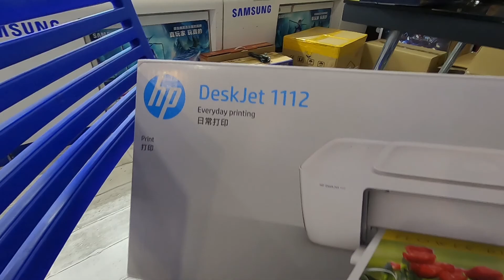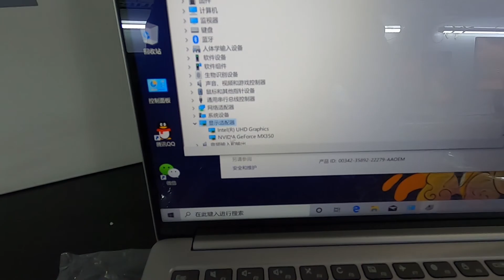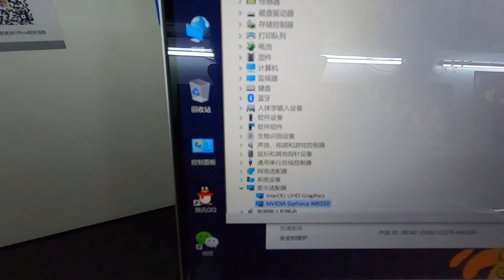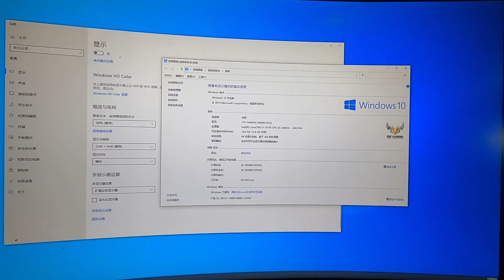装电脑修电脑，忙忙碌碌又一天